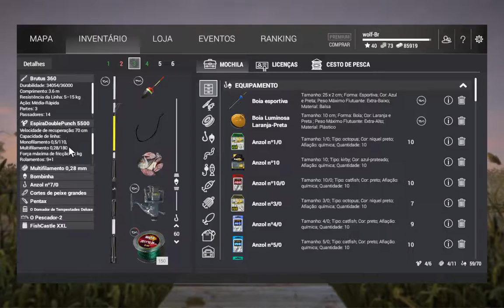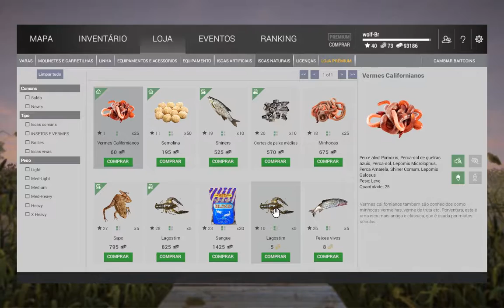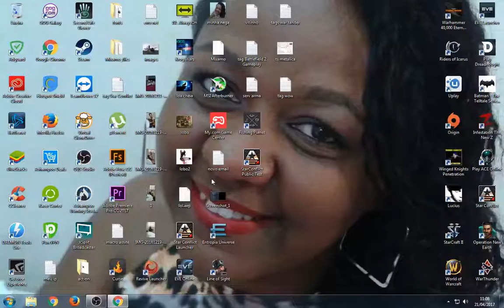Transmissão ao vivo de marcos costa